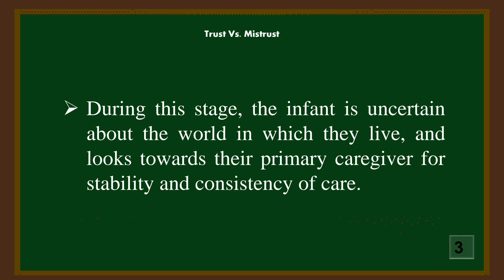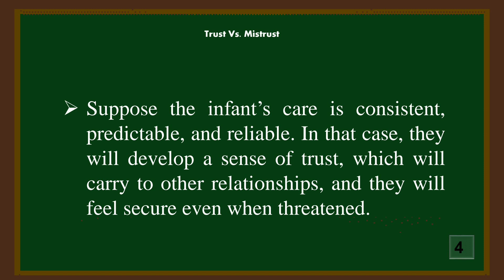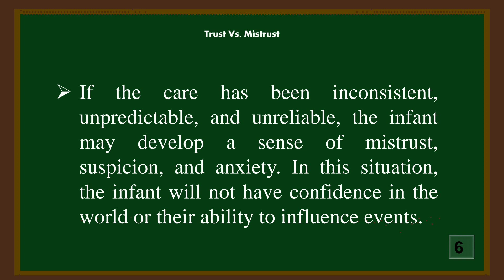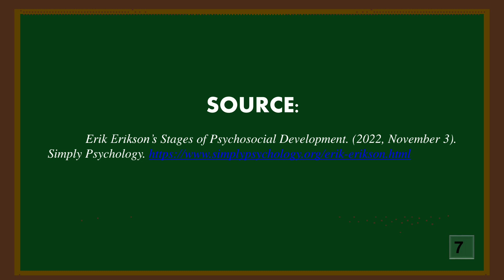STAGE 1 - TRUST VS. MISTRUST | Tagalog 2023